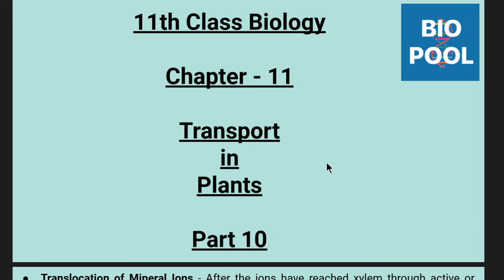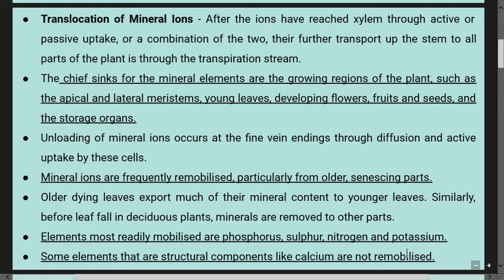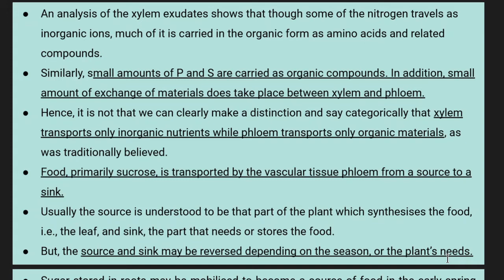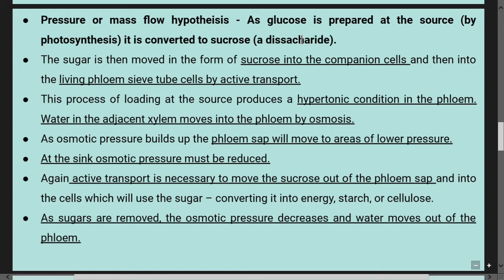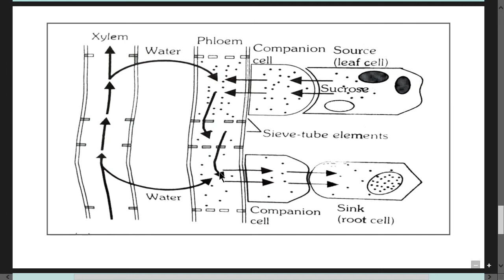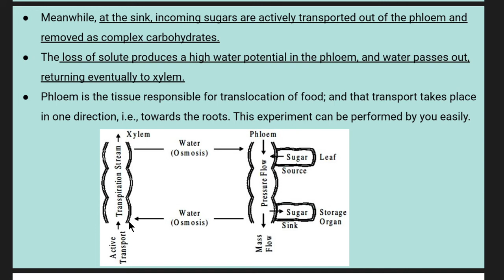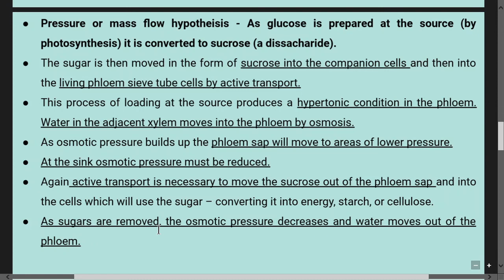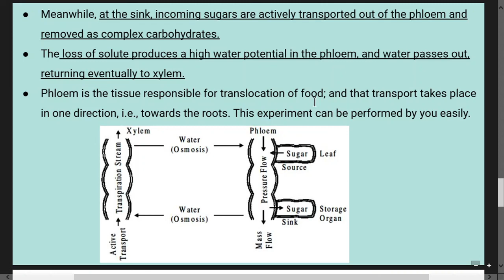Chapter - 11 Transport In Plants | Part - 10 | 11th Class Biology